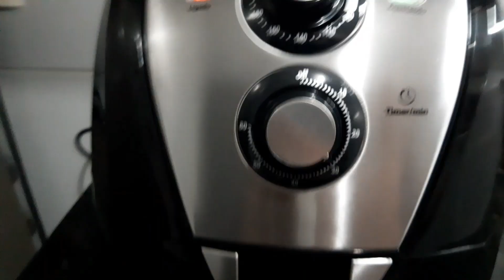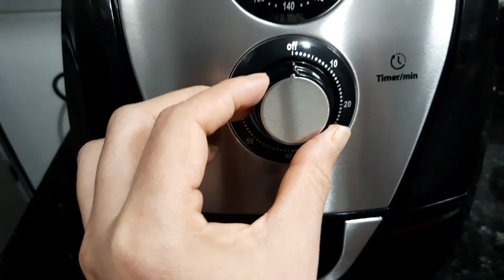bolo de flocão na airfryer!! com requeijão e goiabada como assar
COMO ASSAR BOLO NA AIRFRYER VEJA COMO EU FAÇO E BEM PRÁTICA E SIMPLES

SE ESCREVER NO CANAL ATIVA O SINO PRA RECEBER OS VÍDEOS QUANDO EU POSTAR

SE GOSTO DEIXA SEU LAIK 👍 👍 👍

RECEITA

2 XICARA DE 200ML DE FLOCÃO

1 XICARA DE 200ML DE ÁGUA PRA IDRATAR

1 XICARA DE 200ML DE AÇÚCAR

1 PITADA DE SAL

2 COLHERES DE SOPA DE MANTEIGA

200ML DE LEITE

1 COLHER DE SOPA DE FERMENTO EM PÓ

GOIABADA PICADA

7 COLHERES DE CHÁ DE REQUEIJÃO

ASSAR NA AIRFRYER  EM 180GRAUS  EM 45 MINUTOS

QUER MI SEGUIR NO ISTAGRAN AP101 FRACIS SOUZA

e-mail pra parceria souzasantosfrancislane@gmail. com